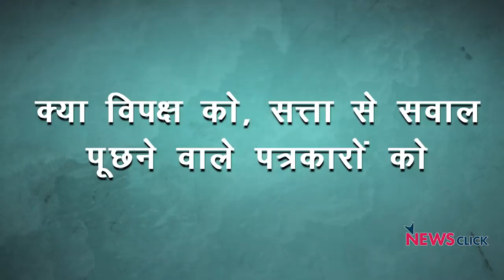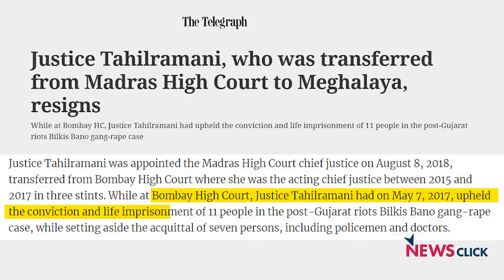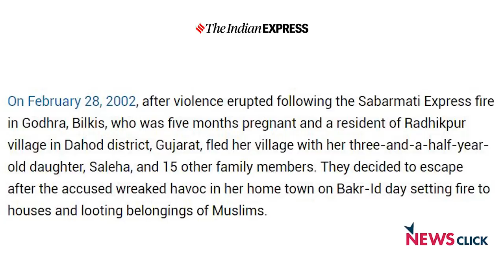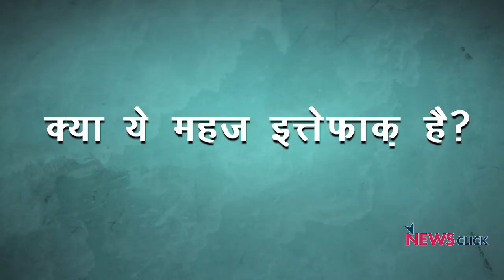गाँधी को मारने की अब भी हो रही कोशिश?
भारत जैसे धर्मनिरपेक्ष देश में नास्तिक, अज्ञेय और आस्तिक सभी को अभिव्यक्ति की स्वतंत्रता का अधिकार है ये विचार हैं जस्टिस दीपक गुप्ता के। लेकिन वर्तमान समय में गाँधी के धर्म निरपेक्षता और सर्वधर्म-समभाव के विचारों को मारने की कोशिश की जा रही है। न्यूज़चक्र के इस एपिसोड में वरिष्ठ पत्रकार अभिसार शर्मा न्यायपालिका में चल रहे कश्मकश पर चर्चा कर रहे हैं।